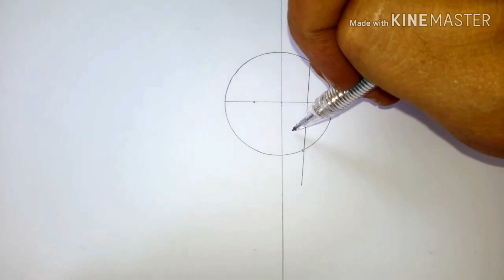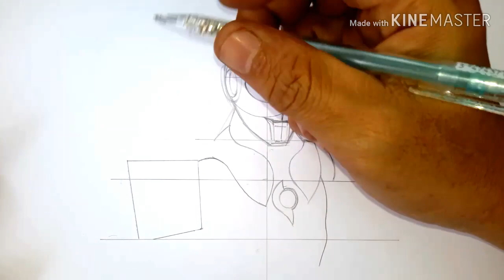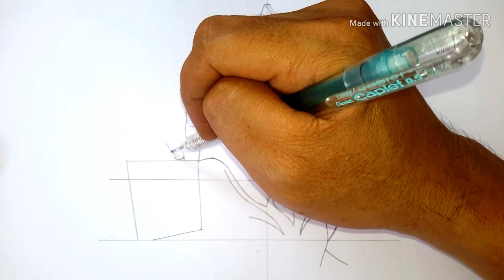(คลิปที่326)แสดงวิธีการวาดรูปอุลตร้าแมน(คลิปนี้ไม่เร่งความเร็ว)